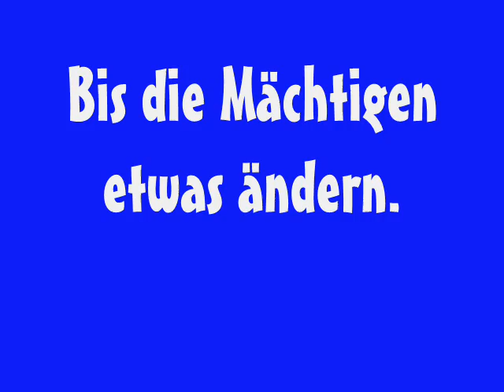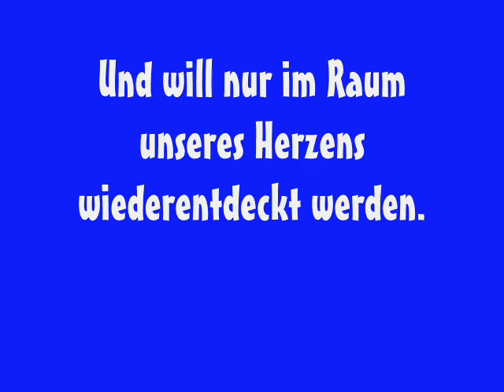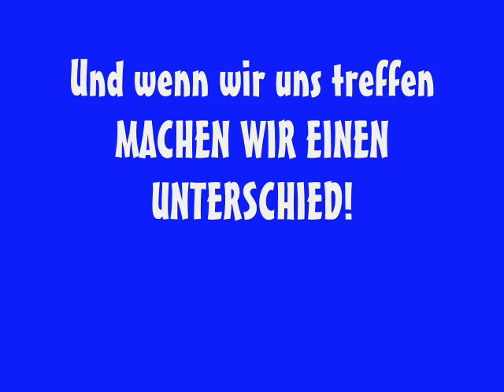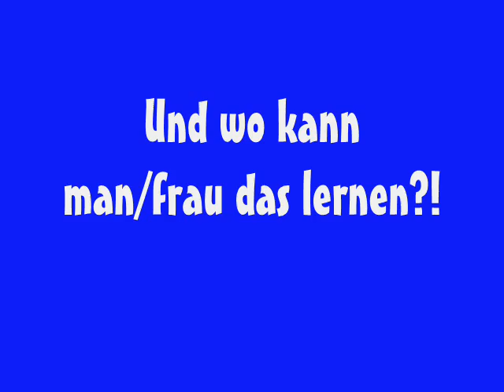Die andere Bildung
Horst Költzes Buch "Die andere Bildung" zieht Kreise und ist in seiner Kürze und Würze explosiv!

Nicht weniger als einen Tag pro Monat "Stell dir vor es ist Schule und keiner geht hin" initiert er.

Schüler aller Länder solidarisiert euch. Dieser Mann hat Jahrzehnte in den Lehrerfortbildung gearbeitet und weiss, wovon er redet.

Die "Kreise offenen Herzens" (Open Heart Circle) kann man für die verschiedensten Themen einsetzen. Natürlich auch zum Thema wie Schule leichter und effektiver werden kann.

Wilfried Fink bietet in seiner Praxis in Eckernförde Donnerstags von 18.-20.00 Uhr für Schüler kostenlos Einführungen an.

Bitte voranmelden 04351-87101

Musik von Jack Jackson "Better together"